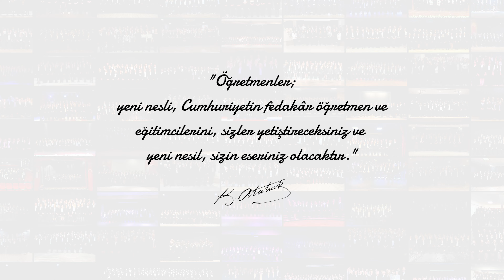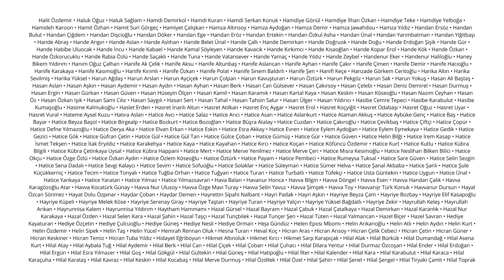Bahcesehir Ogretmenler Korosu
Eğitimde 30 yıllık birikimiyle insanlığa değer katan, mutlu, üretken ve özgüveni yüksek bireyler yetiştirme misyonunu sürdüren Bahçeşehir Koleji, bu yıl 24 Kasım Öğretmenler Günü’nü tüm Türkiye’ye yayılan anlamlı bir projeyle kutladı. Öğretmenlerin eğitime ve topluma katkılarını onurlandırmak amacıyla hayata geçirilen proje kapsamında Bahçeşehir Koleji, Türkiye genelindeki 14.000 öğretmeniyle Türkiye’nin En Büyük Öğretmenler Korosu’nu kurdu.

Türkiye’nin En Büyük Öğretmenler Korosu Oluştu

Bu özel projede, Bahçeşehir Koleji’nin ülke çapındaki 70 kampüsünden 14.000 öğretmen, kendi kampüslerinde bir araya gelerek, Ord. Prof. İsmail Hikmet Ertaylan tarafından yazılan, Cevad Memduh Altar tarafından bestelenen ve projeye özel Bahçeşehir Koleji Müzik Bölüm Başkanı Murat Demiroğlu tarafından aranje edilen Öğretmen Marşı’nı, büyük bir coşku ve gururla seslendirdi.

Öğretmenlerin Sesleri Dijital Dünyada Yankılandı

Her kampüste aynı anda yankılanan marş, öğretmenlerin özverili katkılarını ve eğitime olan bağlılıklarını tüm Türkiye’ye hissettirdi. Farklı kampüslerde kaydedilen performanslar tek bir video haline getirilerek dijital platformlarda paylaşılırken, Bahçeşehir Koleji bu anlamlı günü Türkiye çapında öğretmenlerin sesiyle taçlandırdı. Videonun sonunda Atatürk’ün "Öğretmenler; yeni nesli, Cumhuriyetin fedakâr öğretmen ve eğitimcilerini, sizler yetiştireceksiniz ve yeni nesil, sizin eseriniz olacaktır." sözü yer aldı.

“Öğretmenlerimizin bilgi, özveri ve ilham dolu vizyonlarıyla ülkemizin geleceğine değer katmaktan büyük bir onur duyuyoruz.”

Proje ilişkin konuşan Bahçeşehir Koleji Genel Müdürü Özlem Dağ; “Eğitim, bir toplumun geleceğe uzanan en değerli mirasıdır ve biz bu mirası nesilden nesile aktaran öğretmenlerimize daima minnettarız. Türkiye’nin lider eğitim kurumlarından Bahçeşehir Koleji olarak, Cumhuriyetimizin kurucusu ve Başöğretmenimiz Atatürk'ün ‘Milleti kurtaranlar yalnız ve ancak öğretmenlerdir. Öğretmenden, eğiticiden yoksun bir millet, henüz millet namını almak istidadını keşfetmemiştir’ sözüyle işaret ettiği gibi, öğretmenlerimizin eğitimdeki ve toplumların geleceğini şekillendirmedeki eşsiz rolünün bilincindeyiz. 30 yıllık eğitim yolculuğumuzda, öğretmenlerimizin bilgi, özveri ve ilham dolu vizyonlarıyla ülkemizin geleceğine değer katmaktan büyük bir onur duyuyoruz. Bu yıl, 24 Kasım Öğretmenler Günü’nde Türkiye’nin dört bir yanındaki kampüslerimizden 14.000 öğretmenimizin bir araya gelerek oluşturduğu Türkiye’nin En Büyük Öğretmenler Korosu ile hem Öğretmenler Günü’nü kutlamayı hem de toplumumuza sundukları katkıyı tüm Türkiye’ye duyurmayı amaçladık. Öğretmenlerimizin sesiyle hayat bulan projemizin toplumun geniş kesiminde ‘ses getirmesinden’ çok mutlu olduk. Bu vesileyle tüm öğretmenlerimizin ve eğitim camiamızın öğretmenler gününü bir kez daha kutluyoruz” dedi.

Bahçeşehir Koleji, Öğretmenler Günü’nü Her Yıl Ödüllü Projelerle Kutluyor

Bahçeşehir Koleji, 2023 yılı Öğretmenler Günü’nü de “Başöğretmenimizin Aydınlattığı Geleceğe İmzayı Atarız” konulu bir filmle kutlamıştı. Öğretmenlerin imzalarının Atatürk’ün imzasına dönüştüğü bu anlamlı film, Cumhuriyet’in 100. yılı kutlamalarının yapıldığı 2023 yılında özel olarak hazırlanmış ve Başöğretmen Mustafa Kemal Atatürk’e bir saygı duruşu niteliği taşımıştı.

Filmde, Bahçeşehir Koleji öğretmenlerinin imzaları kolajlanarak Mustafa Kemal Atatürk’ün imzasına dönüştürülmüş ve “Geleceğin teminatı olan çocuklarımız için elimizden gelenin en iyisini yapmak için buradayız. Biz; attığı adımla açtığı yolla bize ışık olan, ilham olan, önder olan Atatürk’ün işaret ettiği yarınlarız. O’nun aydınlattığı geleceğin altına biz de imzamızı atarız.” mesajı verilmişti. Proje kapsamında ayrıca Bahçeşehir Koleji öğretmenlerinin imzalarının kolajlanmasıyla oluşturulan Atatürk imzası dijital bir eser olarak kaydedilmişti. Bu özel proje, Felis ödülüne layık görülmüştü.